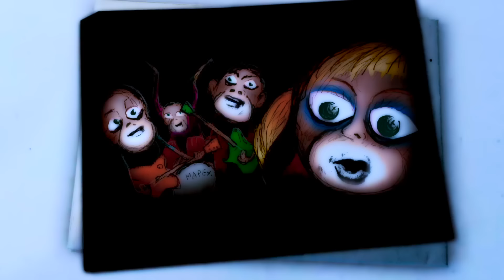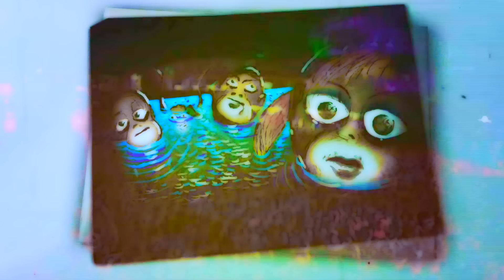Wohnout - Fanynka (UNOFFICIAL VIDEOCLIP)